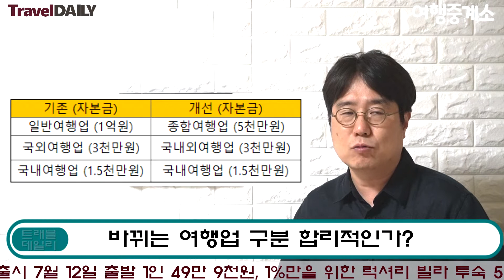[트래블데일리] 6월 2일-바뀌는 여행업 구분 합리적인가?